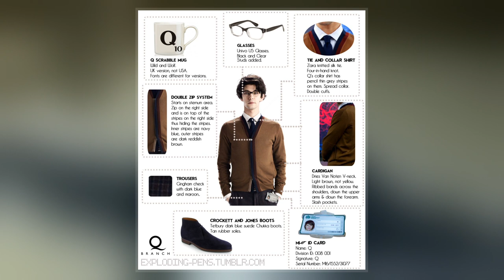Q (James Bond)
Q is a fictional character in the James Bond s and  novelisations. Q, like M, is a job title rather than a name. He is the head of Q Branch, the fictional research and development division of the British Secret Service. The use of letters as pseudonyms for senior officers in the British Secret Intelligence Service was started by its first director Captain Sir Mansfield George Smith-Cumming  who signed himself with a C written in green ink.